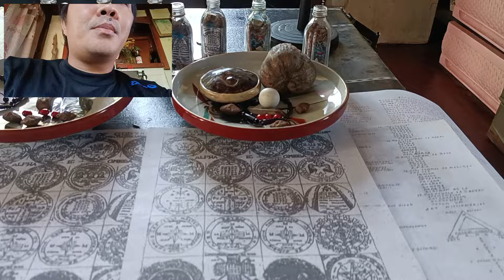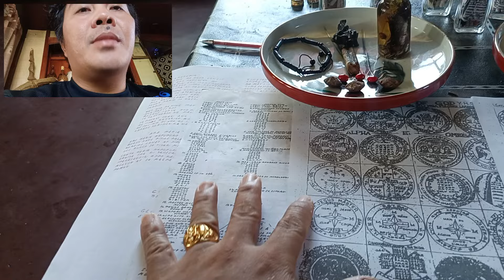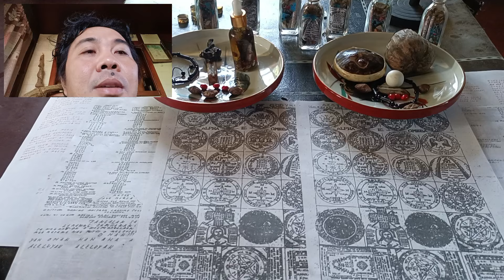Pag bahagi Ng Kargada depensa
FB RICHELLE R CABUNGCAL